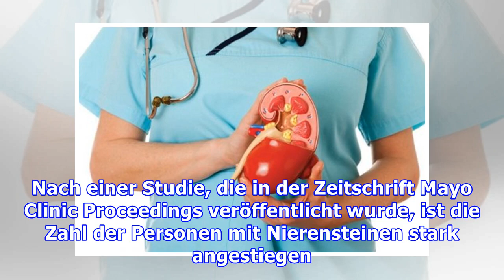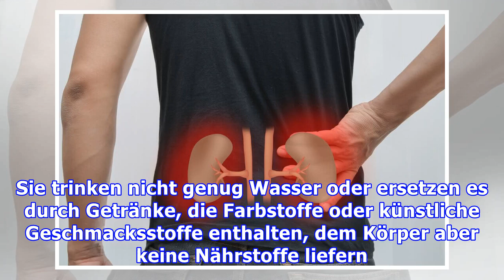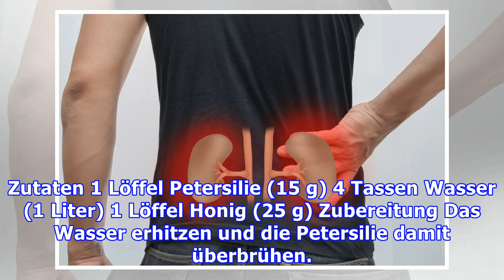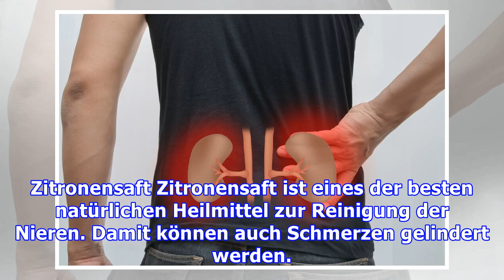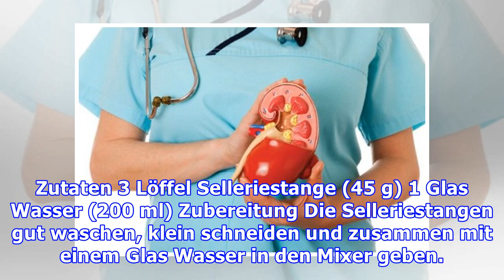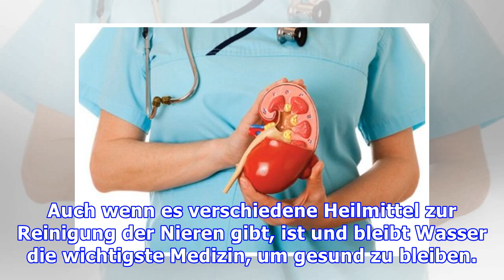Unglaubliche natürliche Heilmittel zur Reinigung der Nieren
Unglaubliche natürliche Heilmittel zur Reinigung der Nieren Ausreichend Wasser und diese natürlichen Heilmittel unterstützen die Gesundheit deiner Nieren! Wie allgemein bekannt, sind die Nieren für di...